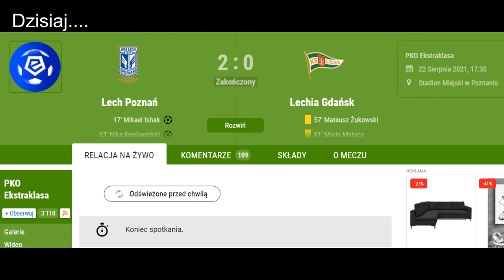Wincenty Kadłubek Kronika Polska - opracowanie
Kronika Polska Wincentego Kadłubka to specyficzny dokument swojej epoki, to dziecko spóźnionych aspiracji młodego królestwa. Kronika tworzy naszą narodową mitologię, przepoczwarza narrację Galla Anonima w usiany cytatami szaleńczy twór wspomaganej nielegalnie wyobraźni. Kim dzisiaj byłby Wincenty Kadłubek? Na ile możemy ufać jego opowieści i czy istnieją przykłady, by rozmijał się z prawdą? Jaka jest struktura opowieści i co Kadłubek swoim pisarstwem chciał osiągnąć? Na te oraz wiele innych pytań staram się odpowiedzieć w toku mojej opowieści. Jest to opowieść z przymrużeniem oka, niektóre wątki są tylko mojego autorstwa, jak Wanda w Grecji, inżynier Roman, czy pochodzenie nazwy legionistów. Przy okazji Wandy wrzucam też mini reklamę własnej książki nt. przygód podczas wymiany Erasmus. W trakcie pracy nad materiałem przyświecał mi cel przystępnego opowiedzenia o ciekawym dokumencie, który stanowi nasze dziedzictwo. Kronika ma sporo mankamentów, ale każdy powinien spróbować się z nią zmierzyć sam i wyrobić sobie własne zdanie, a mój materiał jest tylko do tego zachętą.

Napisz w komentarzu, recenzje jakich książek byłyby dla Ciebie interesujące.
Dziękuję za doczytanie do końca.

pozdrawiam
Jacek Kafel